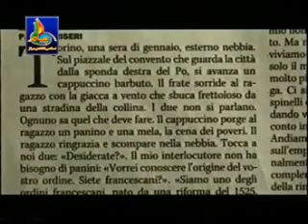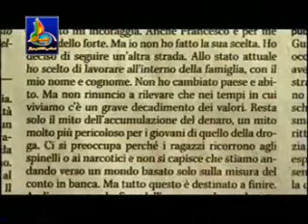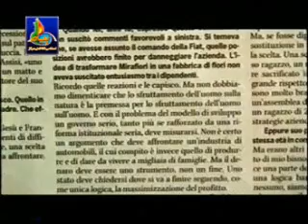SHIA MUSLIM - EDOARDO AONELLI_PHIR MAIN HEDAYAT PA GAYA - PART - 05-OF-07.wmv